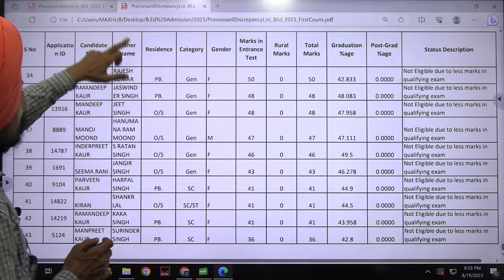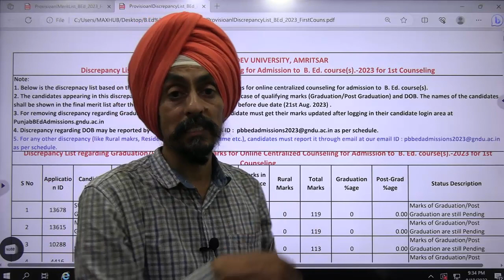regarding 6th sem result l Punjab B.Ed. Admission 2023-24